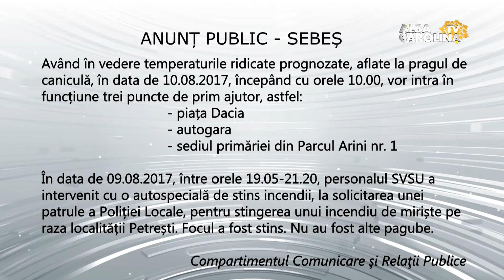Anunt Sebes - Canicula